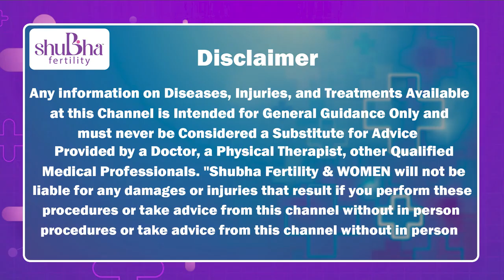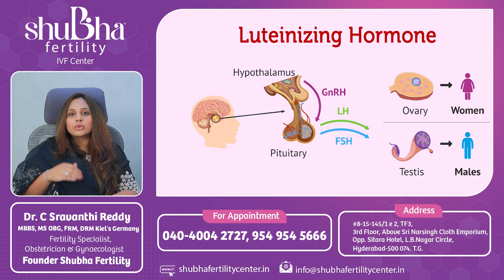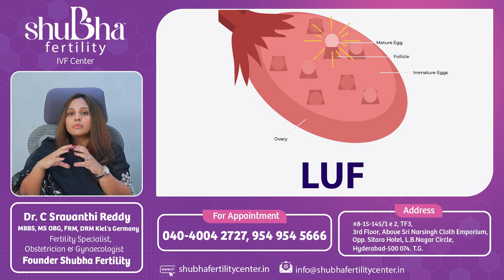హార్మోన్ సమస్యలు | Main Hormones Role In Pregnancy Telugu |Dr C Sravanthi Reddy Fertility Specialist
హార్మోన్ సమస్యలు | Main Hormones Role In Pregnancy in Telugu | Dr C Sravanthi Reddy Fertility Specialist

Dr. C Sravanthi Reddy
MBBS, MS OBG, FRM, DRM Kiel's Germany
Fertility Specialist, Obstetrician & Gynaecologist
Founder @ShubhaFertility

Your journey to parenthood begins here!

At Shubha Fertility, we take pride in being your well-wisher and dedicated partner on your journey towards parenthood. We  understand that the path to building a family can be filled with challenges, and we are here to provide you with comprehensive fertility solutions that combine advanced technology, expert care, and unwavering support.

Our Services:
➤ Natural Infertility Treatments
➤ Intrauterine Insemination (IUI)
➤ In-vitro Fertilization (IVF-ET)
➤ Intracytoplasmic Sperm Injection (ICSI)
➤ Semen Banking
➤ Embryo Freezing
➤ Oocyte Freezing
➤ Laparoscopy
➤ TESA
➤ TESE
➤ Hysteroscopy
➤ Minimal Invasive Surgical Procedures
➤ MACS
➤ Microfluidics for Sperm Sorting
➤ Preimplantation Genetic Screening
➤ LAH (Laser Assisted Hatching)
➤ Blastocyst Culture